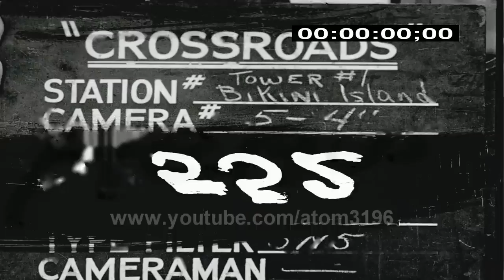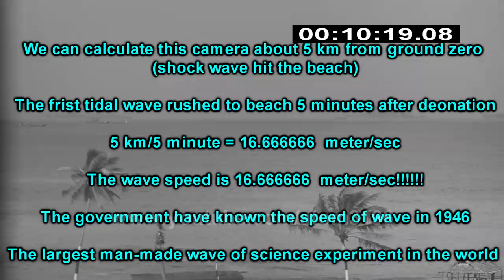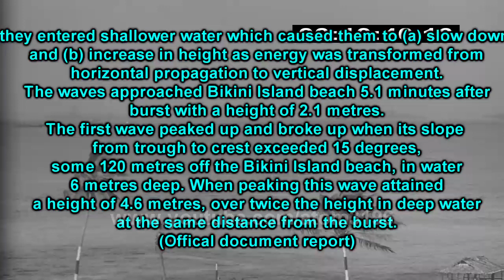1946 The First man made massive tsunami ever recorded in History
this is total record about the first man-made massive tsunami cause by an underwater atomic exploding ,rare footage shows the tsunami and it's effect  in 1946
this compare with 2011 Japan's earthquake ,the energy of atomic bomb like baby!!
music conposer: Yen Chih Zass
Category
Entertainment
License